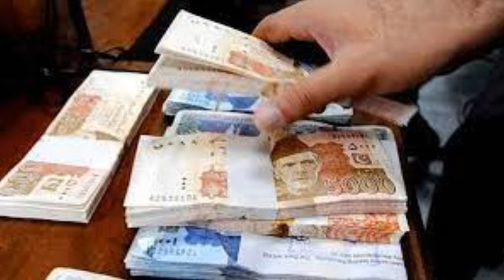National Saving BIG UPDATE 20 04 2024 TODAY